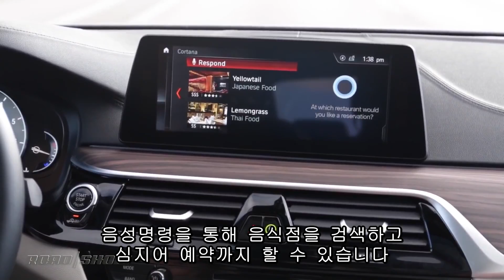BMW 자율주행 차량 타보니…“음성 비서와 수다떨며 경치 구경하는 재미에 흠뻑”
독일 자동차 제조사 BMW가 1월 5일부터 8일까지 미국 라스베이거스에서 열렸던 CES 2017에서 개발 중인 자율주행 차량을 선보였다.

이 차량에 탑재된 자율주행 기능은 ‘퍼스널 코파일럿(Personal CoPilot)’이라 불린다. 주위 상황에 따라 속도만 유지하는 어댑티브 크루즈 컨트롤(ACC)과 차선유지 기능에서 엄청나게 진화했고 조향장치나 가속페달, 브레이크를 전혀 조작할 필요가 없다.

운전 중에는 마이크로소프트 음성비서, 코타나를 통해 주변 지역 정보를 얻고 제스처로 내비게이션을 조작한다. 아마존 알렉사, 애플 시리도 이용할 수 있다.
BMW는 현재 개발중인 기술을 향후 1~2년 내에 양산 차량에 순차적으로 적용할 예정이다.